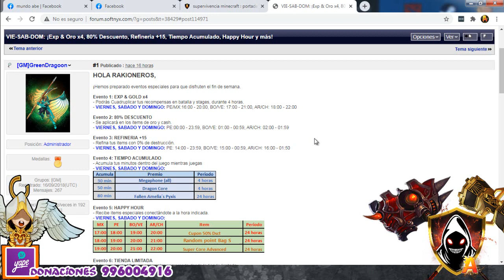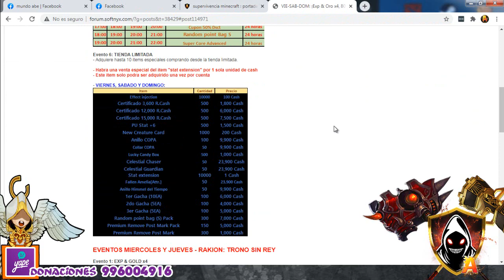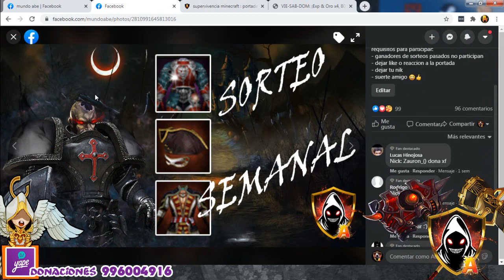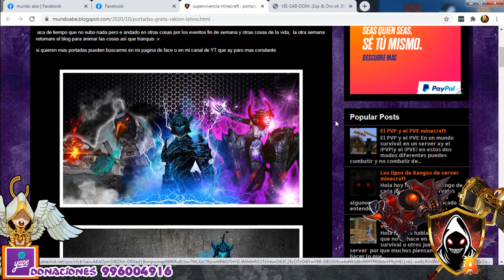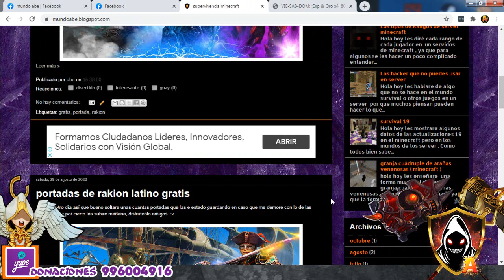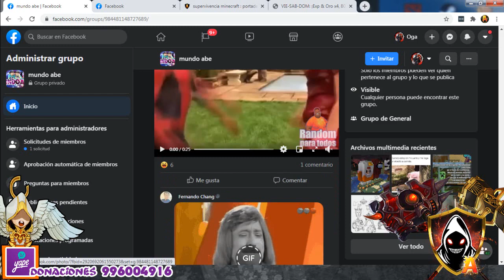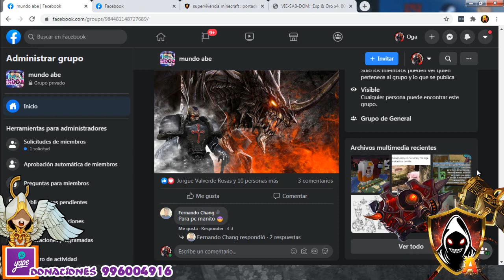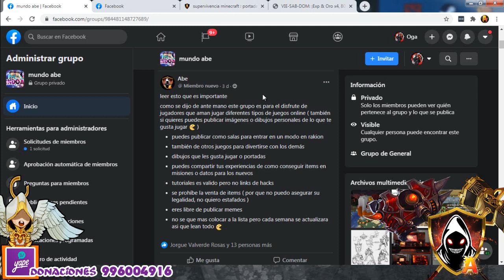rakion latino - cuarto evento fin de semana octubre 2020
amigos espero que aprovechen este evento de refinería al máximo amigos!